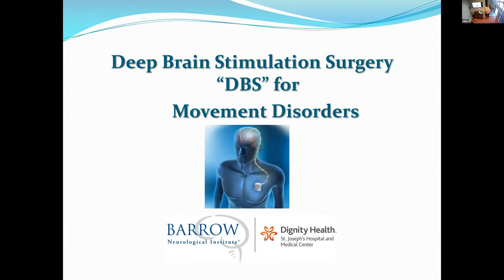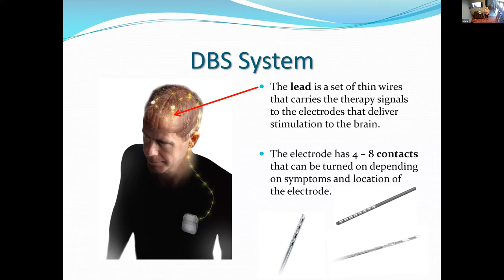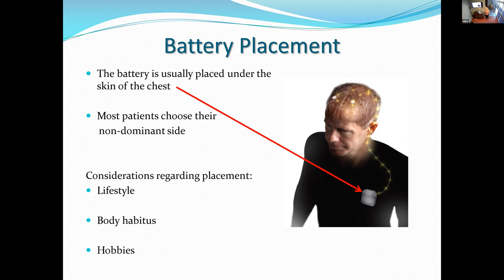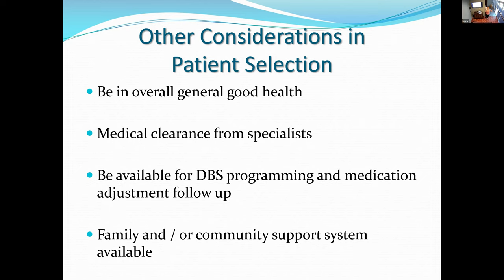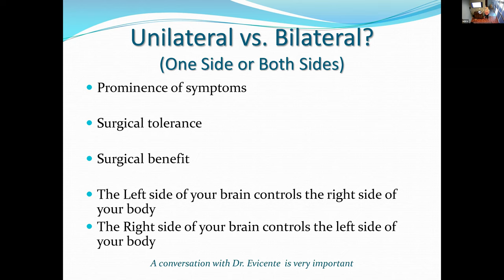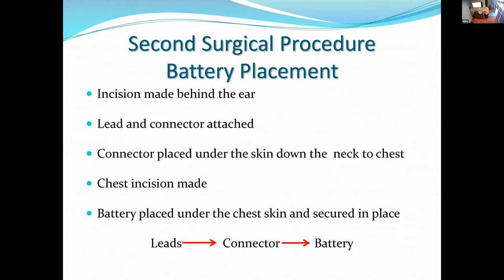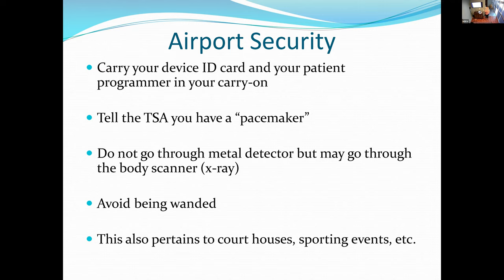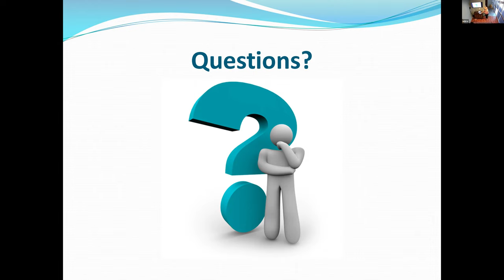Learn About Deep Brain Stimulation (DBS)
Deep Brain Stimulation (DBS) Patient Educational Program
by Meg Lambert, BSN. RN, CNRN

Learn about Deep Brain Stimulation (DBS) which can be life-changing in patients with Parkinson's disease or Essential Tremor who do not respond sufficiently to medications. Learn how DBS can allow you to decrease or potentially discontinue your medications, and bring back your quality of life.